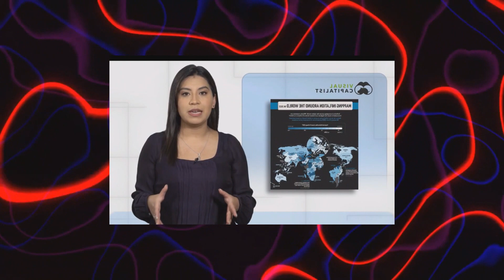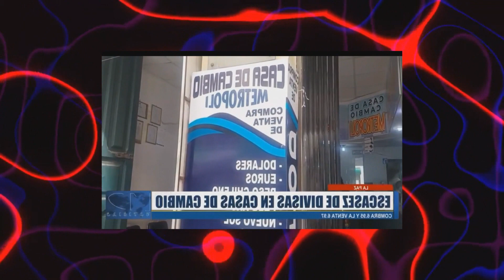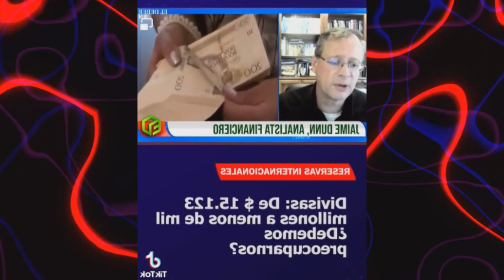DEVALUACIÓN? LA ECONOMÍA EN BOLIVIA LLEGA AL SUELO | Noticias Alele en Bolivia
DEVALUACIÓN? LA ECONOMÍA EN BOLIVIA LLEGA AL SUELO
La economía se destruye, todo gracias a Luis Arce y su gobierno de simios sin evolución.El dólar cae y nadie dice nada.